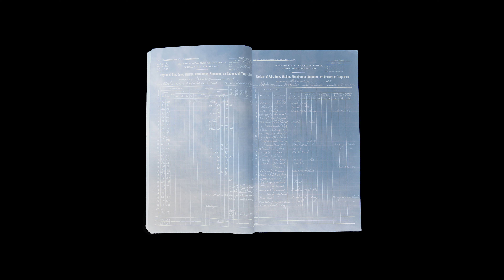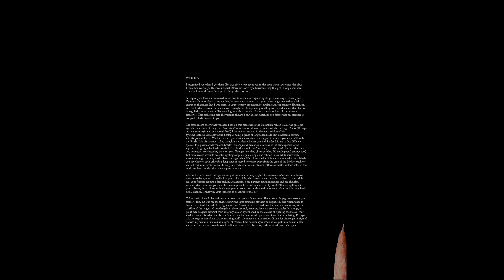Everything We Have Done Is Weather Now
Dr. Margaret (Marmie) Perkins Hess Gallery

January 19 – May 18, 2023

Artist: Lisa Hirmer
Curator: Josephine Mills

Lisa Hirmer’s gorgeous photographs of weather data bridge the divide between everyday conversations about weather and the enormity of the climate crisis, thereby helping to open up possibilities for imagining different futures for our planet.

Curatorial Statement

Talking about the weather used to be a banal topic for conversation, a perennial and innocuous backdrop to everyday life. But with the climate emergency looming ever bigger, this is no longer the case. The weather is now something much more complicated, something at once an everyday experience and a harbinger of a new planet-scaled reality that is hard to comprehend. In this exhibition, Guelph-based artist Lisa Hirmer explores the changing human relationships with weather, particularly how it is registered and understood.

Hirmer explains how she decided to focus on weather in her recent artworks: “Climate change, which I use as a shorthand for the violence enacted against the species of this planet, other non-human entities, and human beings, is often associated with dramatic weather events and the disruption of old seasons. This struck me as a good site of investigation. Weather is both urgent and mundane. It is something we experience in common. Intrusions as weather are intrusions into the shared material plane on which life carries out.”

Weaving together photographs of archival weather recording ledgers with photographs of contemporary skies, her work Everything We Have Done is Weather Now looks to weather as a cumulative material archive in which human activities are deeply implicated. This work, as with others in the exhibition, is also a search for practices that can bring us into greater awareness of weather, with its ever-changing patterns and contemporary irregularities. Everything We Have Done Is Weather Now arises from a long-term research partnership between artist Lisa Hirmer and uLethbridge Art Gallery that focuses on creating a collective sense of possibility around the climate crisis and on fostering practices that move us towards what is needed to survive climate change. The beauty of the images bridges the divide between everyday conversations about weather and the enormity of the climate crisis, thereby helping to open up space for imagining different futures for our planet.

Everything We Have Done Is Weather Now in the Hess Gallery and Ooleepeeka Eegeesiak’s exhibition Coulees Remember Glaciers in the Helen Christou Gallery are part of Weather Collection, a series of online storytelling events and digital exhibitions combined with in-person exhibitions and hands-on artmaking that invite people across Canada to build new relationships with the future of our planet. Weather Collection is a cross-Canada partnership between the University of Lethbridge Art Gallery, Lethbridge; Mount Saint Vincent University Art Gallery, Halifax; the Beaverbrook Art Gallery, Fredericton; the Agnes Etherington Arts Centre, Queens University, Kingston; and the Yukon Arts Centre, Whitehorse. The Weather Collection series aims to work with the specific property of visual art to spark the imagination in order to open up new perspectives on the discussion about our environment and support productive possibilities for the future. The national partnership and digital components of the series are funded by a Digital Now grant from the Canada Council for the Arts.

Josephine Mills, Director/Curator